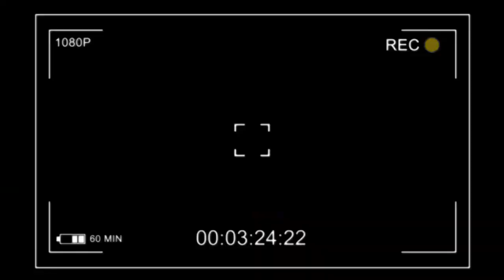BOYOKA PAPA SUPERMAN ABIMISI VRAI VERSION YA LIWA YA MUASI YA DOLLA STAR NA DELTA FORCE